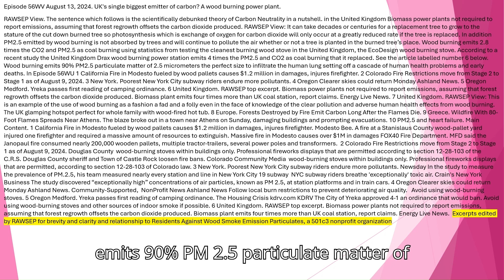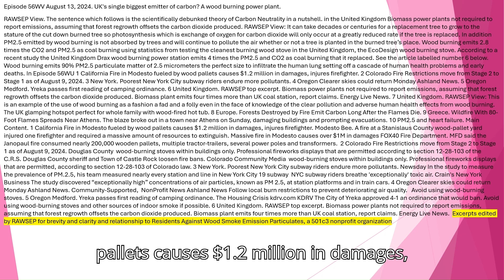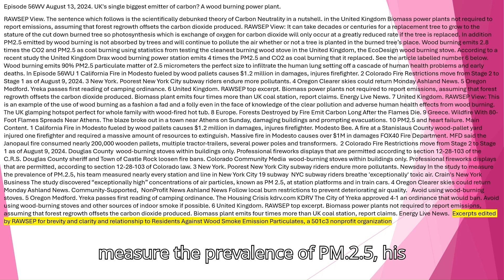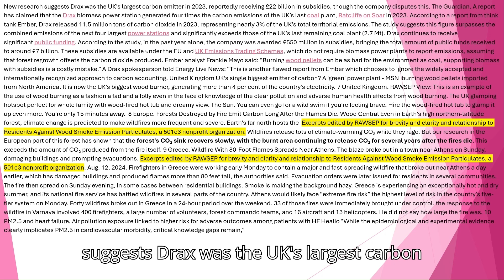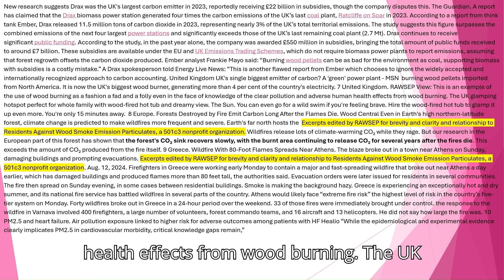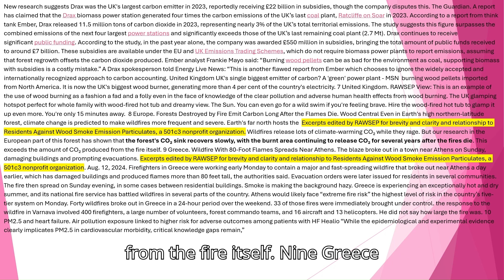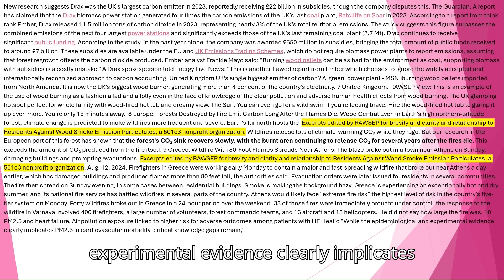Episode 56WVM August 12, 2024 UK's single biggest emitter of carbon A wood burning power plant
RAWSEP View. The sentence which follows is the scientifically debunked theory of Carbon Neutrality in a nutshell. in the United Kingdom Biomass power plants not required to report emissions, assuming that forest regrowth offsets the carbon dioxide produced. RAWSEP View: It can take decades or centuries for a replacement tree to grow to the stature of the cut down burned tree so photosynthesis which is exchange of oxygen for carbon dioxide will only occur at a greatly reduced rate if the tree is replaced. In addition PM2.5 emitted by wood burning is not absorbed by trees and will continue to pollute the air whether or not a tree is planted in the burned tree’s place. Wood burning emits 2.8 times the CO2 and PM2.5 as coal burning using statistics from testing the cleanest burning wood stove in the United Kingdom, the EcoDesign wood burning stove. According to a recent study the United Kingdom Drax wood burning power station emits 4 times the PM2.5 and CO2 as coal burning that it replaced. See the article labelled number 6 below. Wood burning emits 90% PM2.5 particulate matter of 2.5 micrometers the perfect size to infiltrate the human lung setting off a cascade of human health problems and early deaths. In Episode 56WU 1 California Fire in Modesto fueled by wood pallets causes $1.2 million in damages, injures firefighter. 2 Colorado Fire Restrictions move from Stage 2 to Stage 1 as of August 9, 2024. 3 New York. Poorest New York City subway riders endure more pollutants. 4 Oregon Clearer skies could return Monday Ashland News. 5 Oregon Medford. Yreka passes first reading of camping ordinance. 6 United Kingdom. RAWSEP top excerpt. Biomass power plants not required to report emissions, assuming that forest regrowth offsets the carbon dioxide produced. Biomass plant emits four times more than UK coal station, report claims. Energy Live News. 7 United Kingdom. RAWSEP View: This is an example of the use of wood burning as a fashion a fad and a folly even in the face of knowledge of the clear pollution and adverse human health effects from wood burning. The UK glamping hotspot perfect for whole family with wood-fired hot tub. 8 Europe. Forests Destroyed by Fire Emit Carbon Long After the Flames Die. 9 Greece. Wildfire With 80-Foot Flames Spreads Near Athens. The blaze broke out in a town near Athens on Sunday, damaging buildings and prompting evacuations. 10 PM2.5 and heart failure. Main Content. 1 California Fire in Modesto fueled by wood pallets causes $1.2 million in damages, injures firefighter. Modesto Bee. A fire at a Stanislaus County wood-pallet yard injured one firefighter and required a massive amount of resources to extinguish. Massive fire in Modesto causes over $1M in damages FOX40 Fire Department. MFD said the Janopaul fire consumed nearly 200,000 wooden pallets, multiple tractor-trailers, several power poles and transformers.  2 Colorado Fire Restrictions move from Stage 2 to Stage 1 as of August 9, 2024. Douglas County  wood-burning stoves within buildings only. Professional fireworks displays that are permitted according to section 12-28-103 of the C.R.S. Douglas County sheriff and Town of Castle Rock loosen fire bans. Colorado Community Media  wood-burning stoves within buildings only. Professional fireworks displays that are permitted, according to section 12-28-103 of Colorado law. 3 New York. Poorest New York City subway riders endure more pollutants. Newsday In the study to